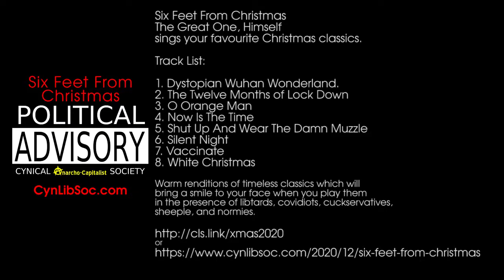Dystopian ***** Wonderland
Six Feet From Christmas
The Great One, Himself sings your favourite Christmas classics.

1. Dystopian Wonderland.
2. The Twelve Months of Lock Down
3. O Orange Man
4. Now Is The Time
5. Shut Up And Wear The Damn Muzzle
6. Silent Night
7. Vaccinate
8. White Christmas

Warm renditions of timeless classics which will bring a smile to your face when you play them in the presence of libtards, covidiots, cuckservatives, sheeple, and normies.